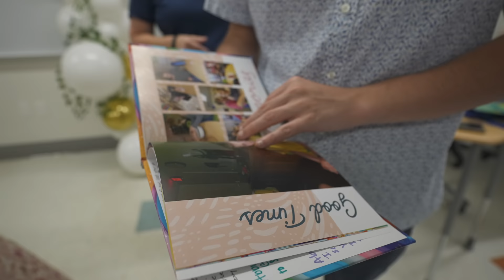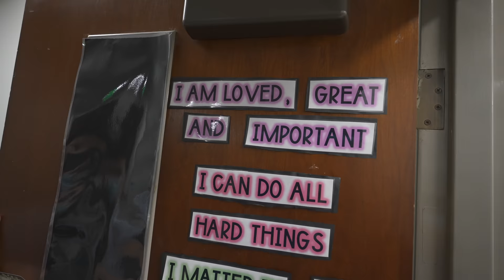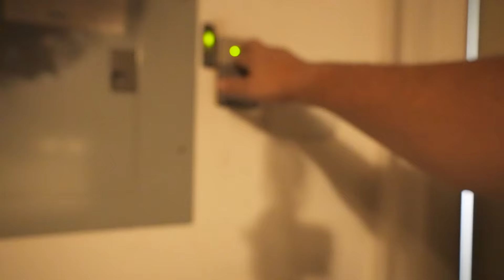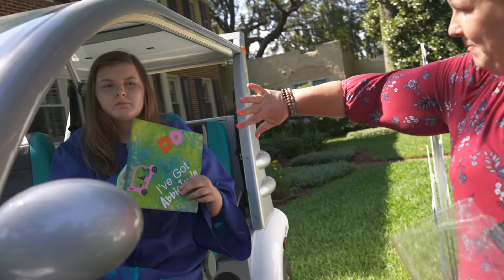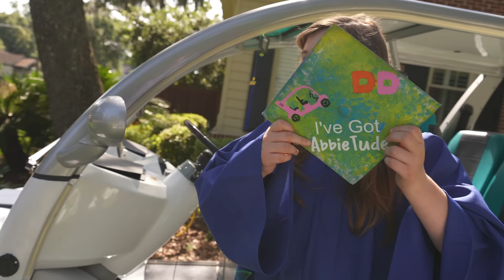Graduating From An Autism School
She's been in a classroom since she was 3 years old. I'm so proud of her. She has always worked so hard. Congrats young lady.

If you’re looking for a link, social media, or how to get in touch with us go